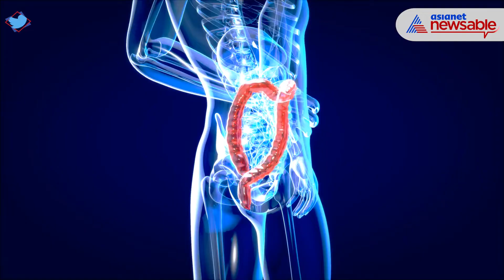Shamita Shetty swears by THIS diet to keep a check on her health | Asianet Newsable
Shilpa Shetty's younger sister  Shamita Shetty has been creating news because of her presence in Bigg Boss 15. It was in Bigg Boss OTT, that she had become a final participant because of which she had got the chance to enter the next season.

The controversial reality show is known for its celebrity drama, controversies and buzz. It had seen Afsana Khan's mental breakdown and what garnered more attention was Shamita's obsession over gluten-free food. Netizens had often wondered why she followed a specific diet.

One of the episodes in Bigg Boss OTT also saw the fight between Shamita and Akshara Singh over gluten-free granules. According to Shamita, it was sent for her and Neha Bhasin. Shamita had lost her calm and spoken about her medical condition, something which she had been fighting for many years. She had said that she could not eat regular food.

Shamita reportedly follows a gluten-free diet. Many experts believe that gluten sensitivity is an issue common among people with digestive complications and gluten intolerance.  Watch this video to know more.